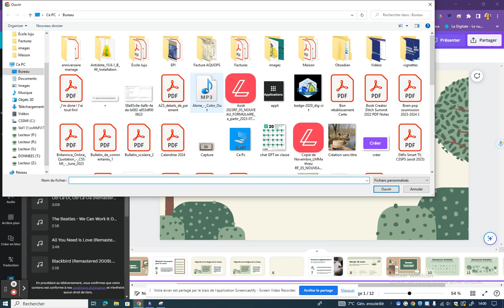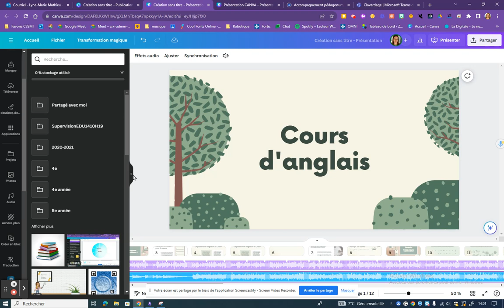Canva: téléversement de piste audio